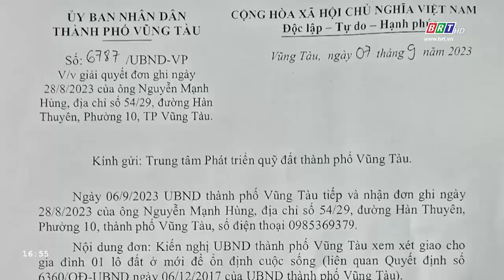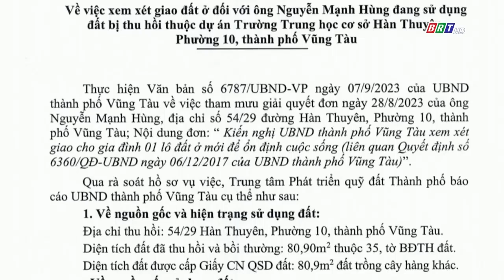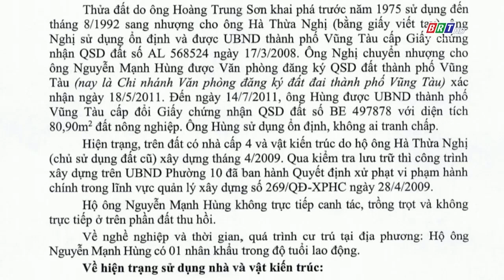Đề nghị xem xét lại việc bồi thường đất và cấp đất ở mới | BRT TV